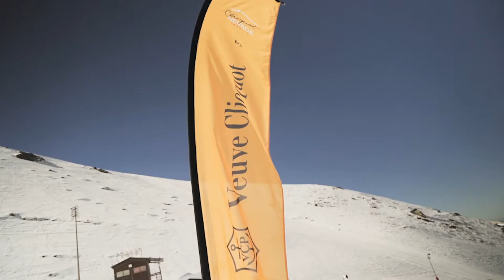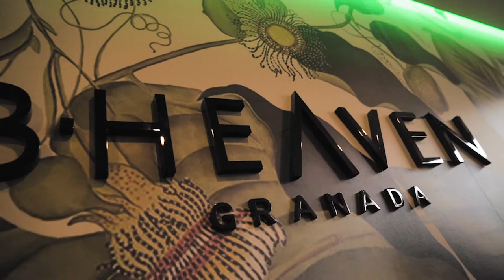Unique Luxury Retreats with Wayne Bridge and Ant Middleton